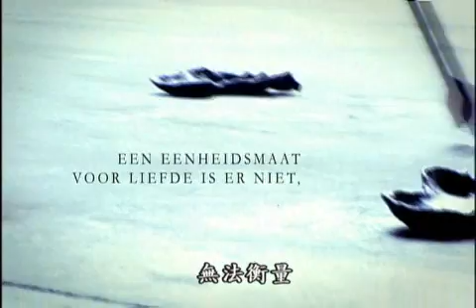紀錄觀點-我的神父爸爸(下)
《我的神父爸爸》西班牙文片名《PERSONA NON GRATA》意指「不受歡迎的人」，本片是比利時新銳導演法比歐‧烏塔克（Fabio‧wuytack）的最新作品，影片敘述導演的父親法蘭斯‧烏塔克 30年前以神父的身分被派駐到委內瑞拉傳教，開啟他頗富神話色彩的生命旅程。

照理說身為神父的法蘭斯在委內瑞拉的工作是為上層階級祈福，但是他卻沒這麼做，反而是搬到首都卡拉卡斯的貧民窟，並且帶領群眾發起社會運動，爭取工作權與 清潔用水還有受教權，此舉卻也使得他成了政府頭號公敵，委內瑞拉的秘密警察組織，開始對法蘭斯與其同僚進行了可怖的壓迫。最後法蘭斯被逮捕，遣返比利時。

紀錄觀點 公視13頻道

每週二晚間十點